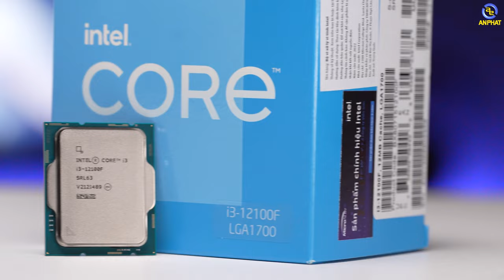Intel Core i3 gánh RTX 3060 chiến game 2K có ổn hay không ?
Nếu anh em có câu hỏi nào đừng quên để lại dưới phần bình luận nhé

CẤU HÌNH:
✔️ CPU Intel Core i3 12100F
✔️ Bo mạch chủ GIGABYTE H610
✔️ Card đồ họa GIGABYTE  RTX 3060

✩ Showroom 1: 49 Thái Hà - Đống Đa - Hà Nội
✩ Showroom 2: 151 Lê Thanh Nghị - Hai Bà Trưng - Hà Nội
✩ Showroom 3: 63 Trần Thái Tông - Phường Dịch Vọng - Cầu Giấy - Hà Nội
★ Showroom 4: 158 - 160 Lý Thường Kiệt - Quận 10 - TPHCM
★ Showroom 5: 84T/14 Trần Đình Xu - P. Cô Giang - Q. 1 - TPHCM
★ Showroom 6: 330-332 Võ Văn Tần, Phường 5, Q.3, TPHCM
✩ Showroom 7: Số 4 Nguyễn Văn Cừ - Ninh Xá - Thành phố Bắc Ninh
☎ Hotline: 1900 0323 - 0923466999